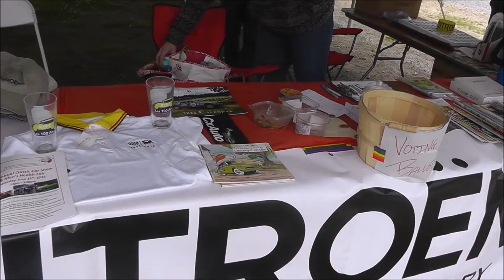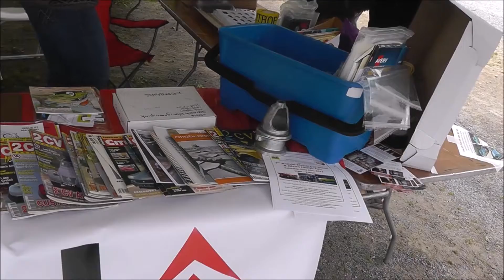CITROËN RENDEZVOUS R 22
CITROËN Welcome Tent and Show Field at CITROËN RENDEZVOUS R 22